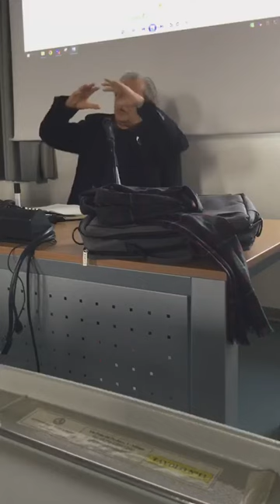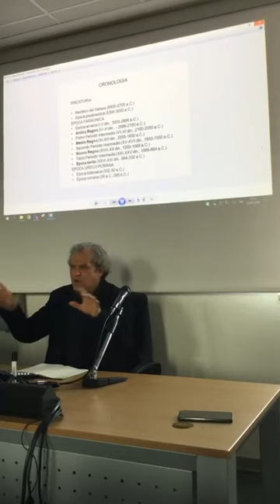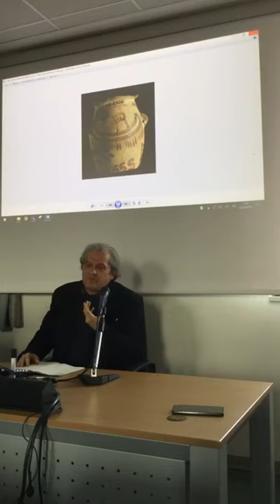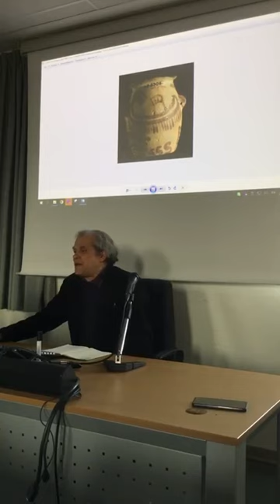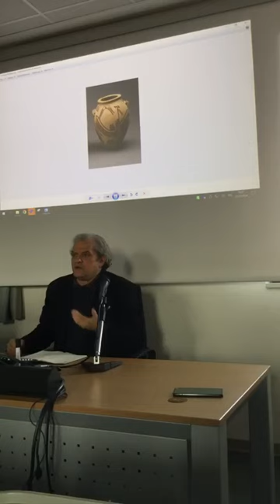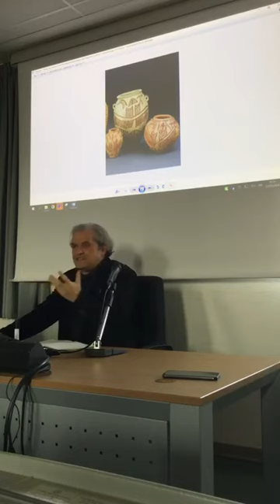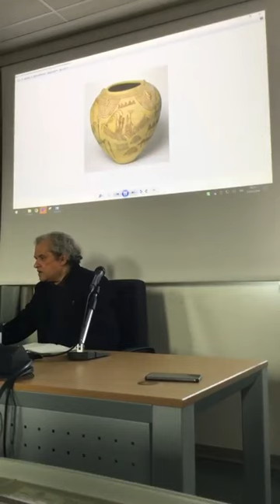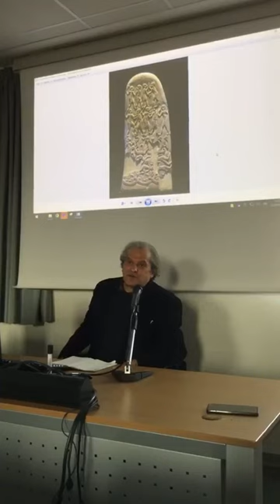Carlo Ruta. Il segreto di Naqada, nell'Alto Egitto IV millennio a.C. Università Statale di Milano.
Lezione tenuta il 22 marzo 2024 all'Università degli Studi di Milano. Corso di specializzazione in Archeologia. Al centro della lezione, la linea oscura che ha segnato il passaggio dalla preistoria alla storia, attraverso una vicenda dell'Egitto del IV  millennio a.C., che, nei contesti del periodo culturale di Naqada, emerso da oltre un secolo di scavi, muove da una pittura nautica vascolare che attraversa oltre cinque secoli e che è stata considerata fino ad oggi un rebus irrisolto. Un caso molto importante, che nell'ambito degli studi sul ruolo  del legno assemblato e della nave  nell'accensione della storia (C. Ruta, La lunga età del legno, 2020; C. Ruta Homo Faber e civiltà, 2023; C. Ruta, La nave e l'eruzione segnica di Naqada, 2024) consente di sondare quella linea di passaggio, fino alla nascita della scrittura egizia (e di altre aree di contaminazione), di cui la pittura di Naqada potrebbe costituire il "momento zero".